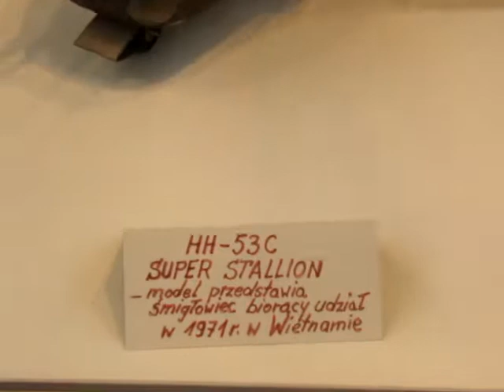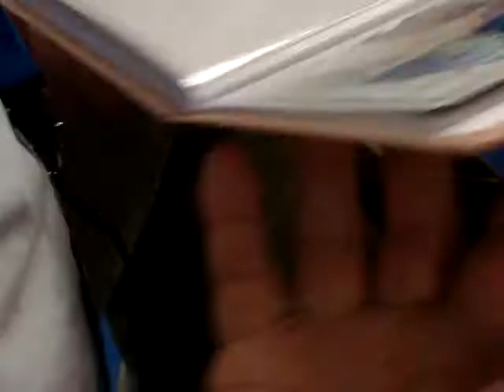Targi Militariów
muz. Across The Sky (Musicshake)